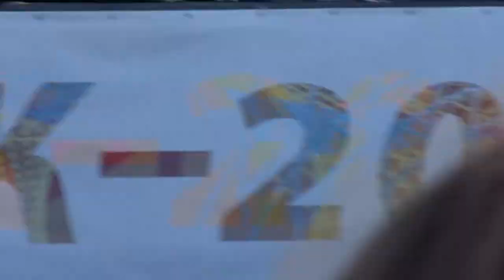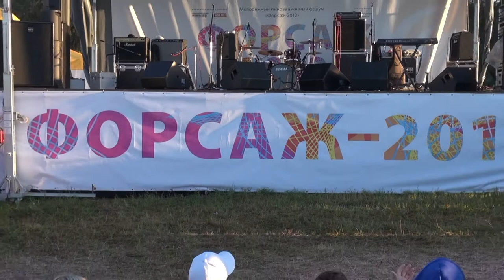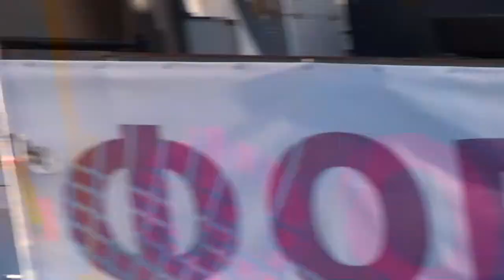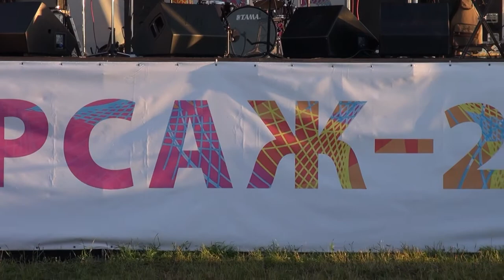Творческий концерт участников форума "Форсаж-2012"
Молодежный инновационный форум "Форсаж-2012".

Социальные СМИ

Русско-английский научно-практический журнал "Безопасность ядерных технологий и окружающей среды"